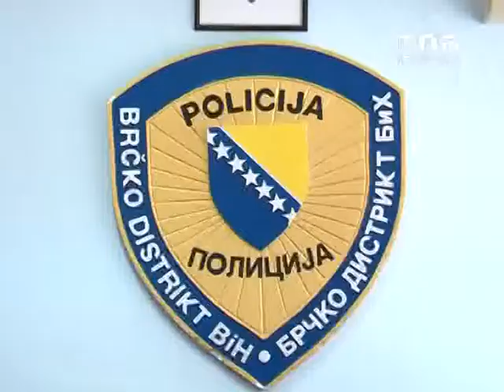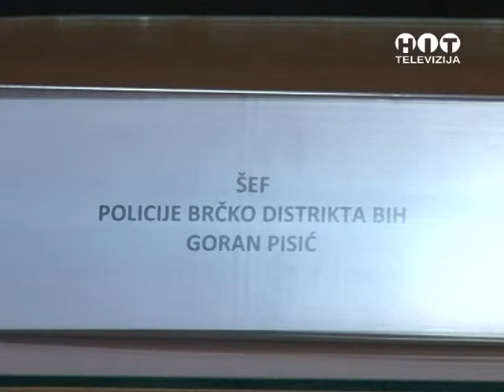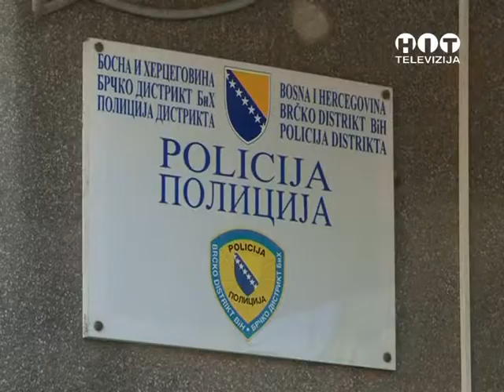OBJEKTIV Sporazum Policija DC i FBiH RTV HIT